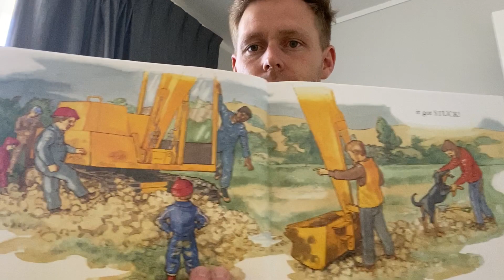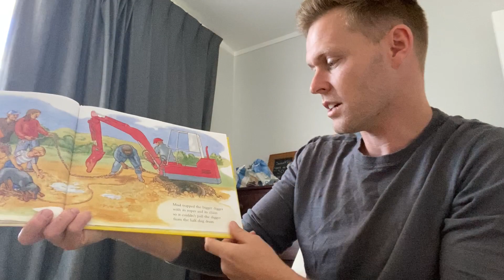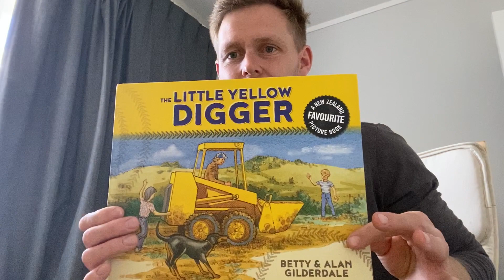The Little Yellow Digger - Read by Mr Hunte